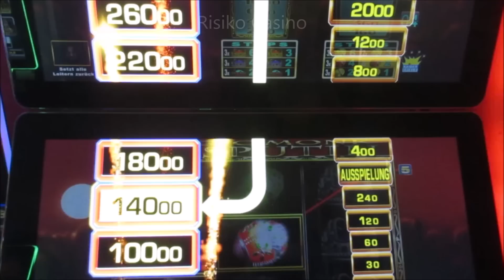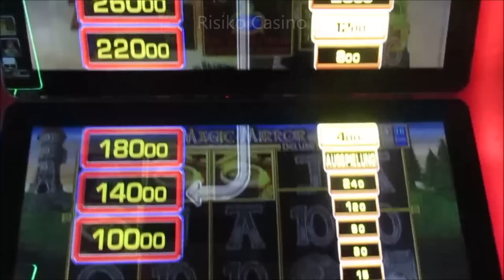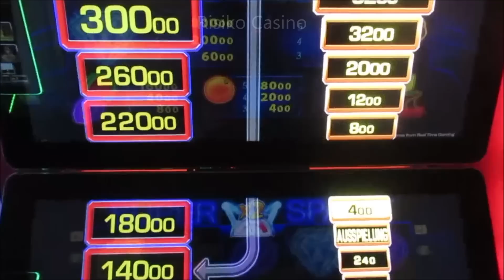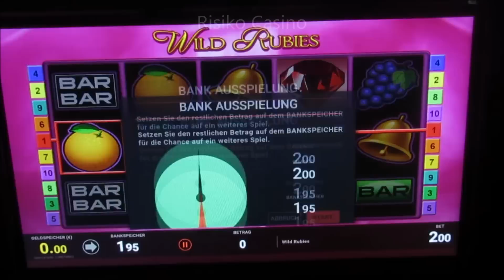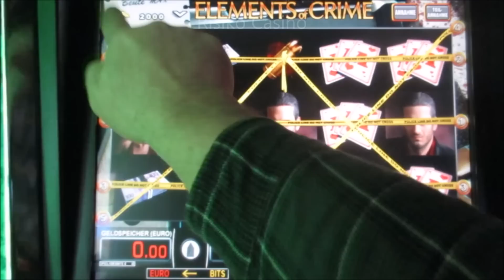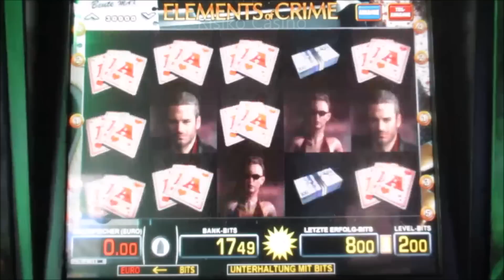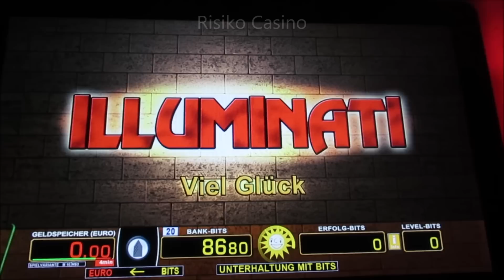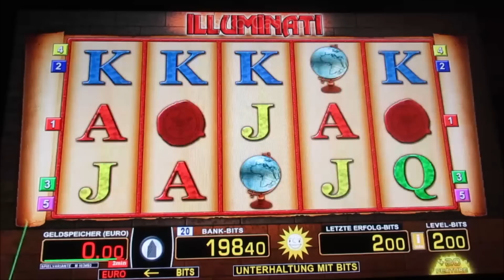Zocken ohne Ende! Hammer Geile Risikosession! Jackpotjagd am Geldspielautomat